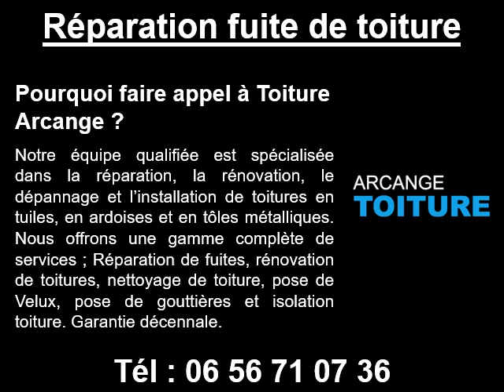Réparation fuite d’eau de toiture à Carqueiranne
Pour une fuite d’eau de toiture à Carqueiranne, contactez-nous au 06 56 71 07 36
Pour votre réparation fuite d’eau de toiture à Carqueiranne, faites appel à l’entreprise Toiture Arcange.